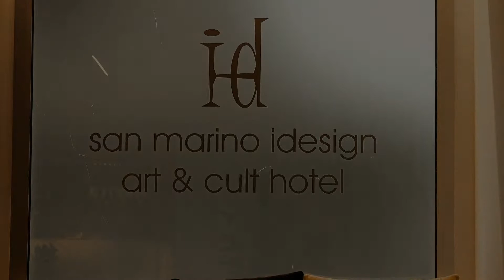iDESIGN San Marino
Special thanks to:
Stefano Possenti
Strategic Senior Consultant @ stevefunnel.net